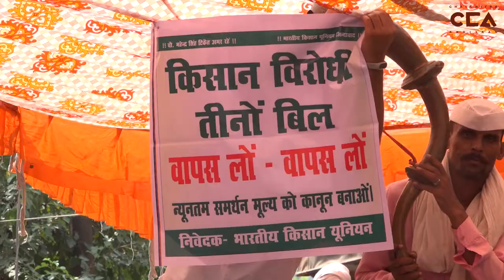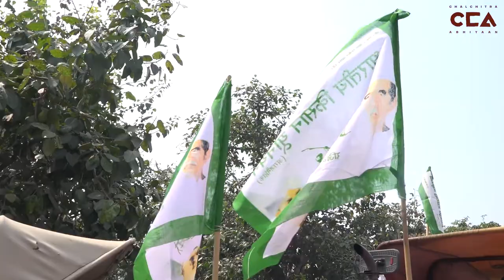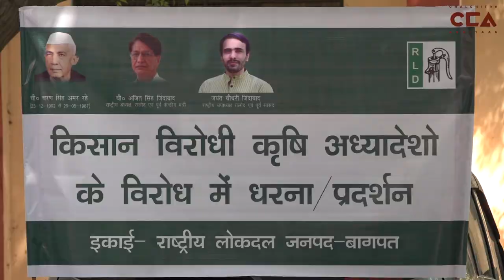Massive Farmer Protests against Farmer Bills ll कृषि विधेयकों के ख़िलाफ किसानों का जन आक्रोश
मोदी सरकार ने हाल ही में संसद में तीन विधेयक पेश किए जो भारत में कृषि के चेहरे को पूरी तरह से बदल सकते हैं। कई किसान नए बिलों को लेकर बहुत क्रोधित हुए हैं। उनका दावा है कि वे बड़े कॉर्पोरेट घरानों का पक्ष लेते हैं जो किसानों, विशेष रूप से सीमांत और छोटे किसानों को लूटते हैं। किसानों ने 25 सितंबर, 2020 को देश भर में बिलों के खिलाफ विरोध प्रदर्शन किया। चलित अभियान आपके लिए पश्चिम यूपी के मुजफ्फरनगर और बागपत जिलों से दो ऐसे विरोध प्रदर्शन ला रहा है।

Modi government recently introduced three bills in Parliament which could change the nature of agriculture in India. Many farmers are livid about the new bills. They claim that they favour big corporate houses which would loot farmers, particularly marginal and small farmers. Farmers protested against the bills across the country on the 25th of September, 2020. ChalChitra Abhiyaan brings to you two such protests from Muzaffarnagar and Baghpat districts in West UP.